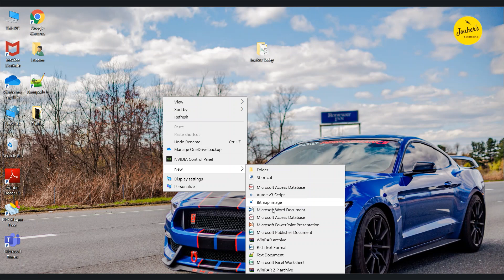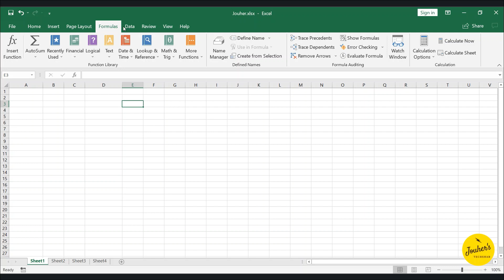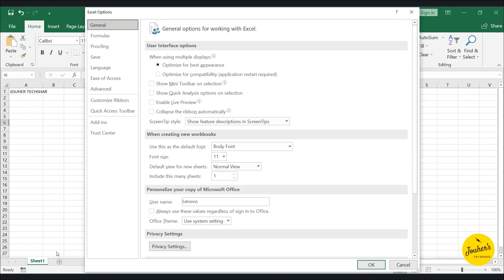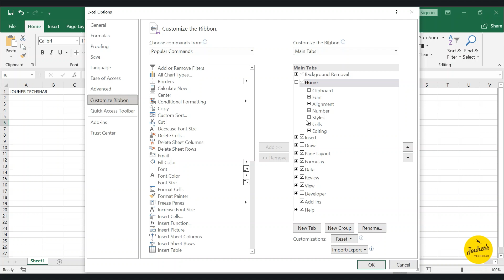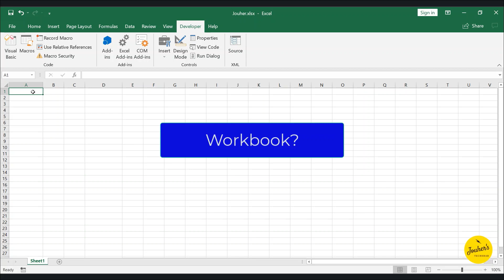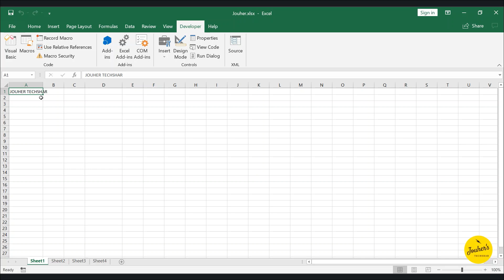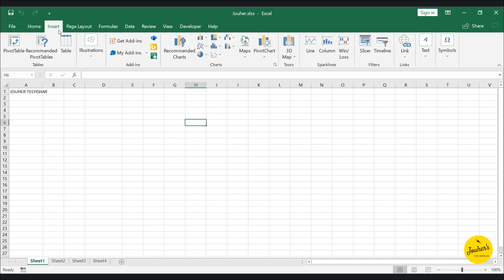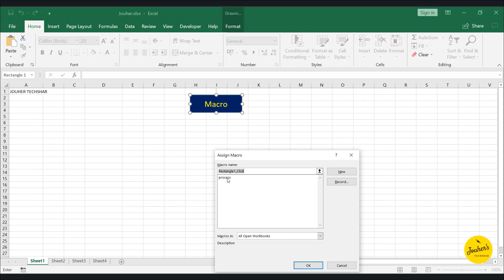Part 1 | MS Excel Automation VBA Tutorial Malayalam | Jouher Techshar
Join our Ai Signal community for new updates:
In this video, excel basics with automation is well explained. Have fun in learning excel and it's automation.